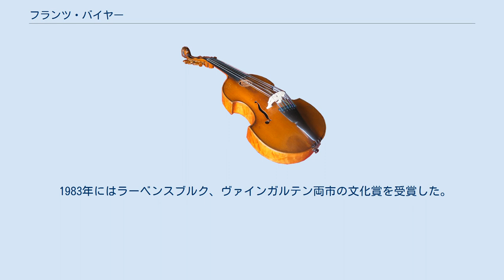フランツ・バイヤー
フランツ・バイヤー（Franz Beyer, 1922年2月26日 - 2018年6月29日）は、ドイツのヴィオラ奏者、音楽学者。
 バーデン＝ヴュルテンベルク州ヴァインガルテン(en)出身であり、1962年よりミュンヘン音楽大学にてヴィオラ科と室内楽科の教授を務める。
 ヴィオラ奏者として、シュトゥットガルト室内管弦楽団やストラブ弦楽四重奏団、カペラ・コロニエンシスやコレギウム・アウレウム合奏団といった古楽器オーケストラに参加している。
メロス弦楽四重奏団がモーツァルトの弦楽五重奏作品を演奏する際にも追加ヴィオラ奏者として参加した。
 バイヤーは音楽作品の校訂者として最も良く知られており、特に1971年に発表したモーツァルトのレクイエム K.626の新版が有名である。
従来のジュースマイヤー版を重視しつつも、モーツァルトの実際の音楽様式に従った校訂は、現在では広く認知されており、レナード・バーンスタインやネヴィル・マリナー、ニコラウス・アーノンクール、フリーダー・ベルニウスらによる録音がある。
加えて、彼は多くの、特にウィーン古典派の作品に対し編集、校訂や補筆を行った。
 1983年にはラーベンスブルク、ヴァインガルテン両市の文化賞を受賞した。
2018年、ミュンヘンにて死去。